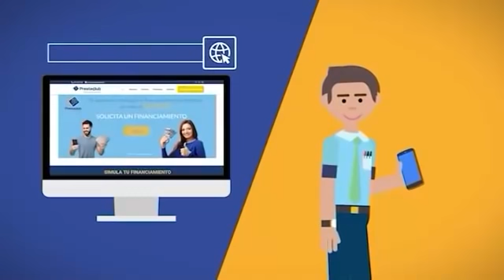APP CÉSAR ACUÑA A PHILLIP BUTTERS: Vizcarra es un mentiroso - ELECCIONES PBO 91.9FM ¡RADIO CON FE!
👉 PBO Candidato presidencial por APP César Acuña: “Vizcarra es un mentiroso”

🔴 ENTREVISTA Acuña sobre falta de oxígeno, reunión de Vizcarra y fiscales y la cuarentena